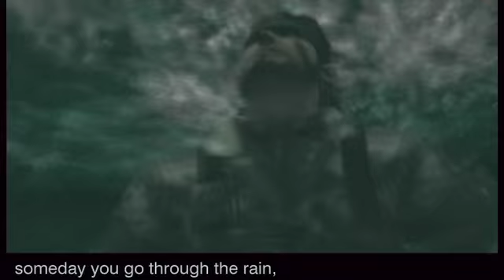Metal Gear Solid 3 official music video 1 (The Extreme Box Disc 3: The Intermission 5)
From Metal Gear Solid 3: Snake Eater - Official DVD: The Extreme Box
Disc 3: The Intermission
Snake Eater music video (amv, gmv)